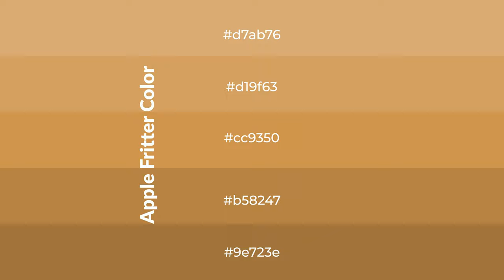Shades & Tints of Apple Fritter color cc9350 A Cool Orange color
Shades of Apple Fritter color cc9350 Cool Shades of Apple Fritter color with Orange hue for your project!

Shades
Hex b58247

Tints
Hex d19f63